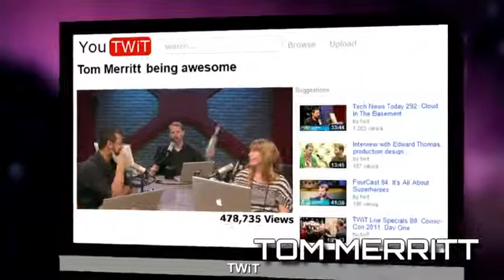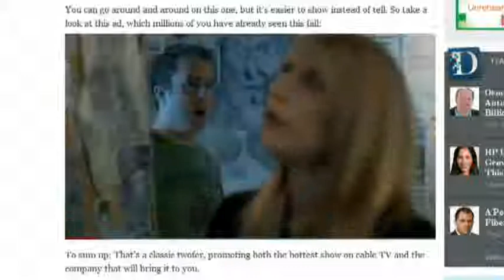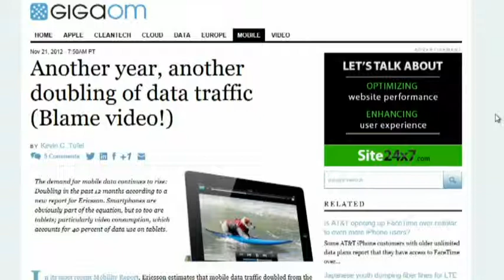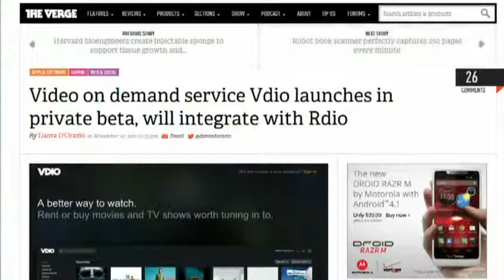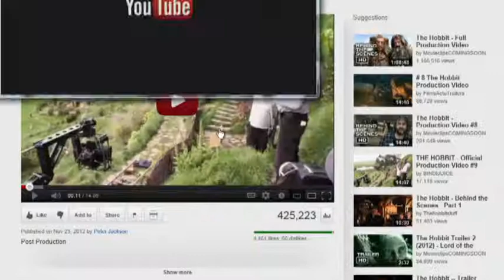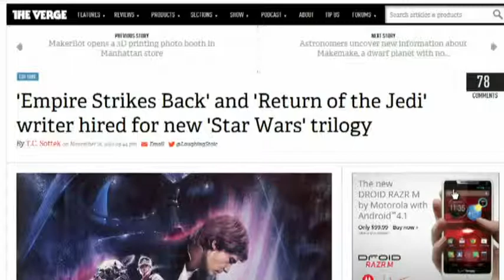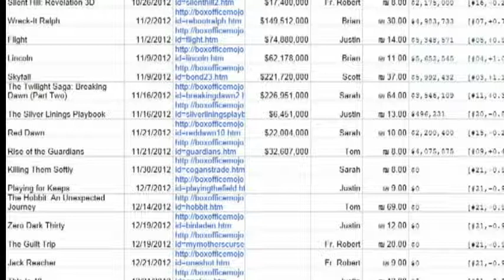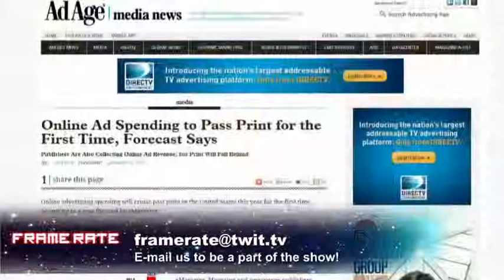Frame Rate 103 - Brilliotic